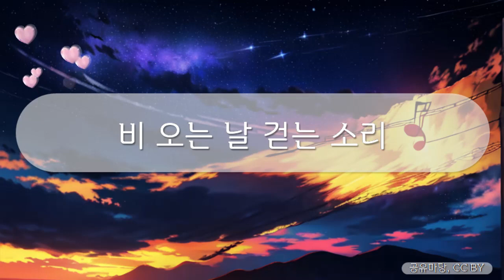힐링브금 - 비 오는 날 걷는 소리